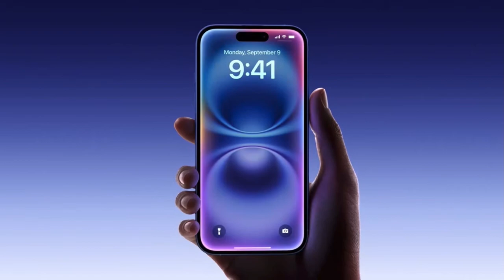iPhone 16 official trailer